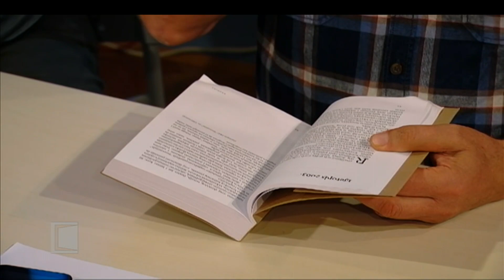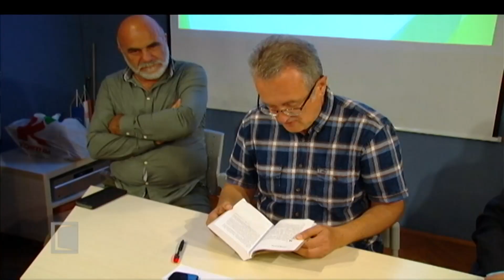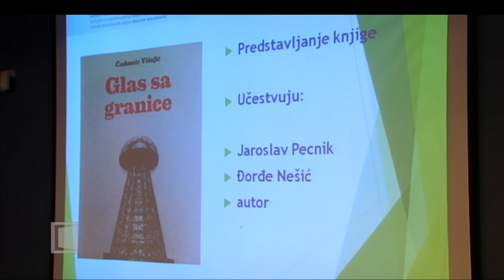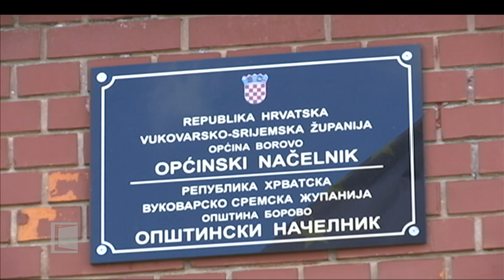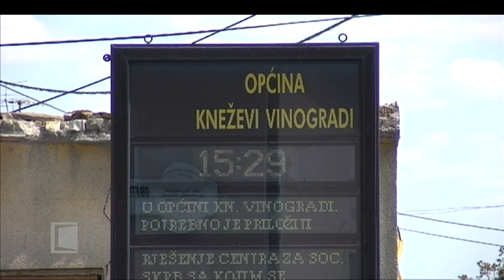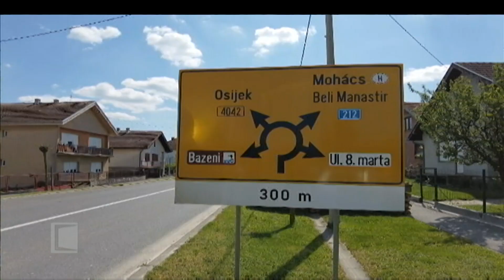SRBIJA NA VEZI - regioni 22.11.2021.